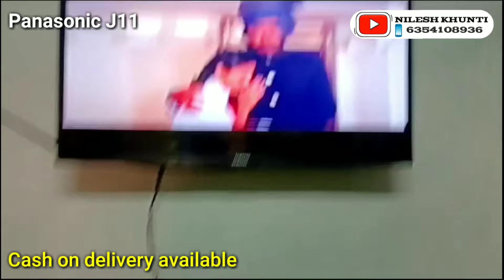Panasonic J11 Sold (up) cash on delivery #6354108936